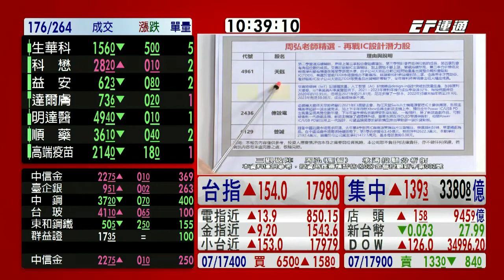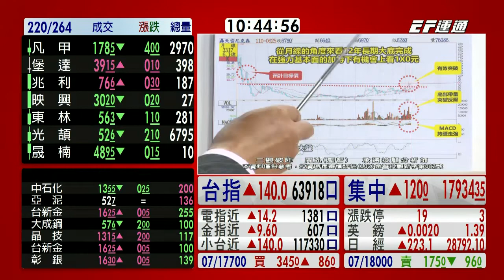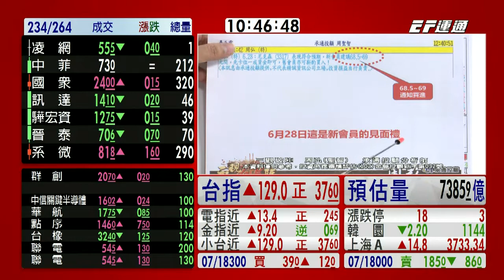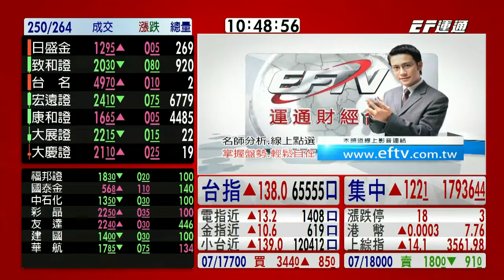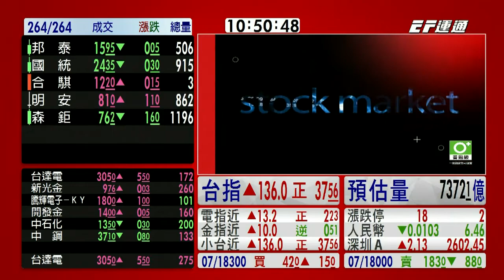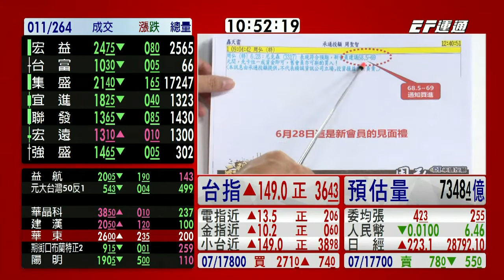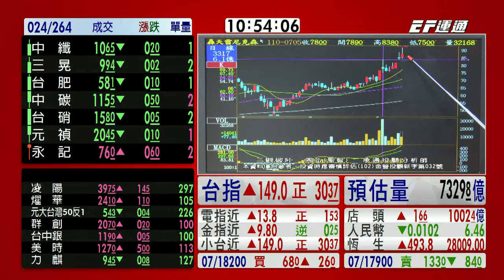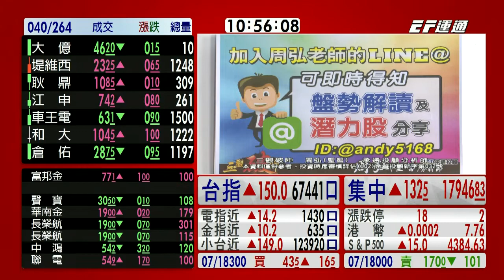20210713 1030 周弘 三觀破陣